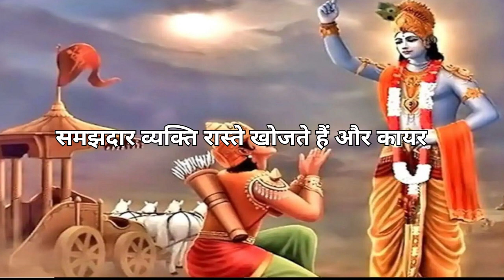भगवतगीता हर समस्या का समाधान | BY Shree Krishna